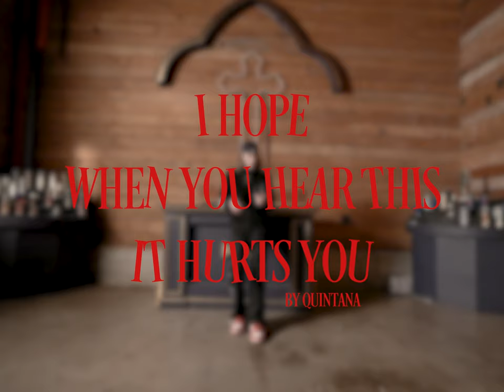Quintana - I Hope When You Hear This It Hurts You [Official Music Video]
Stream “I Hope When You Hear This It Hurts You “

Lyrics :

Her love is dangerous
Nothing to play with
I gave her my heart
And watched her go break it
Her love is dangerous nothing to play with
I gave her my heart and watched her go break it
Im falling apart theres nothing worth saving
Thought you was the one but my opinion changing up
Heart black like my lungs now
Im tryna get so high I never come down
Now I question intentions when people come around
Now I do me from sun up to sun down

I hate the new you
You miss the old me
You dont act how You used to
Now Im feeling lonely
I guess I cant move on
Your the only one I let know me
Fell in love with the wrong one
And cant lie it broke me Oh
Think about it for a second
You living in hell
While you dreaming of heaven
Tryna make you brag girl and change your perception
Cause the way that I see it your straight up perfection

Didnt mean to hurt you that was never my Intention
And now I do shit on purpose just to get your attention
Just wanna know where you at and who you texting
I know you dont got all that make up on
For your best friend
Tryna Get you one on one girl like 11
Tryna give you the world girl Ill give you the heavens
I know I told you its cool but I got a confession
It fucks with my mind Im the reason we ended

Im the reason
Im the reason
Im the reason we ended
Im the reason
Im the reason
Im the reason
Im the reason

I hope when you hear this it hurts you
And Losing me isnt what hurts me
It's why loosing you didn't hurt you
What makes you think he deserves you
Hope you do him like you did me so he can hurt too
I didnt hate love but cause of you girl I learned to
If I could Go back I woulda fucked and then curved you